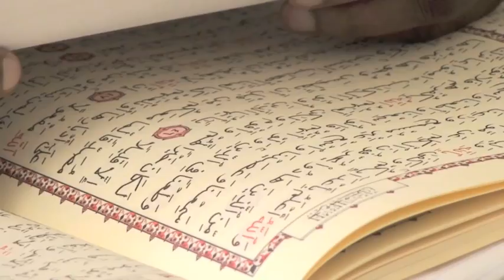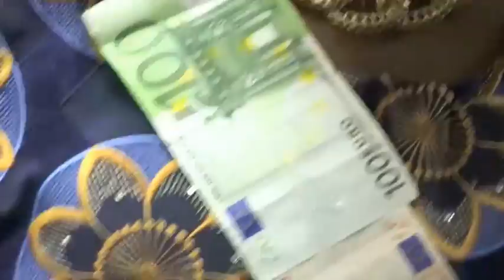The Naming Ceremony of Fatiah Kareem